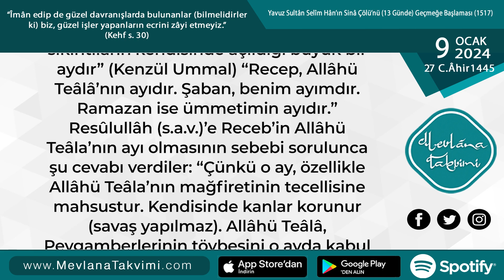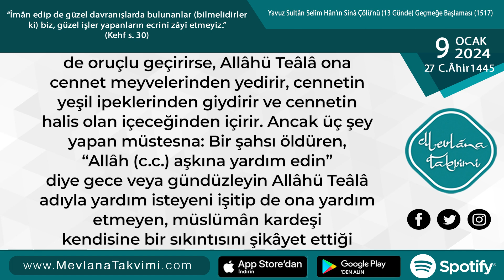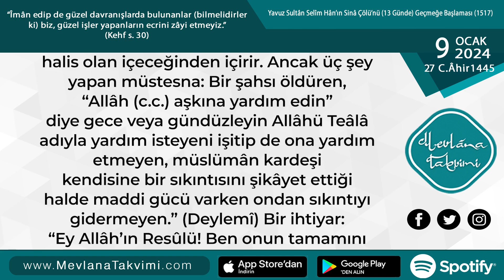Recep Ayının Fazîleti